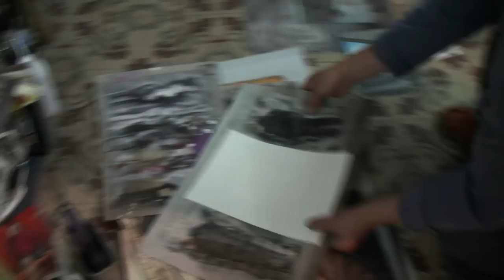Rafael Diaz - Arte de Barcelona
Rafael Diaz - Modern Art de Barcelona
Erosión,
tema de actualidad, trabajando entre Barcelo y Paris, en medio de disgustos e impaciencias por no tener tiempo para pintar.. y estar alejado de su familia. Pero lo que produce en cambio es desiciones en cuanto a producir lo que estoy haciendo pese  a estos contratiempos siento que mi obra es sólida y de gran factura, me siento más seguro de todo, ni la pérdida de mi compañera Ivonne me detiende en octubre del 2006, la serie EROSIÖN, asusta a unos mientras  que otros  admiran sus cuadros por su gran desición.